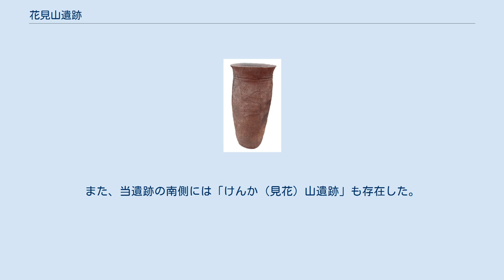花見山遺跡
花見山遺跡 位置図 花見山遺跡（はなみやまいせき）は、神奈川県横浜市都筑区川和町近辺にあった、約1万2000年前（縄文時代草創期）の遺跡である。
 本遺跡は、鶴見川の中流北岸の標高53メートルの低台地上に位置する。
 神奈川県立川和高等学校東側の台地で、1977年（昭和52年）から1978年（昭和53年）まで港北ニュータウンの造成工事に伴う発掘調査が行われ、縄文時代でも特に古い時期の土器である隆起線文土器が大量に出土したことで知られる。
これらの土器はこの遺跡を標式遺跡として「花見山式土器」と呼ばれることがある。
調査の結果、約1400片の土器、200の石器、竪穴住居の跡と推測される掘り込みが発見された。
石器は旧石器時代に使われた尖頭器と縄文時代に使われた石鏃が一緒に出土しており、当時の時代をよくあらわしている。
 出土した縄文時代草創期の遺物は、1995年（平成7年）11月1日付で一括して市の有形文化財（考古資料）に指定され、横浜市歴史博物館に所蔵されている。
 また、古墳時代中期前半（5世紀前半）の住居や遺物も発見されている。
 なお、遺跡名は｢花見山｣だが、地名は｢見花山（みはなやま）｣であり、注意が必要である。
また、当遺跡の南側には「けんか（見花）山遺跡」も存在した。
現在、遺跡は住宅街となっている。